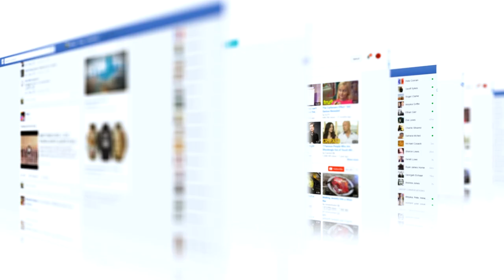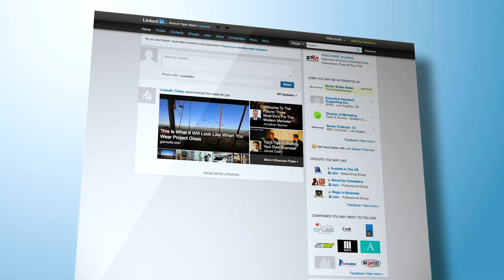Do This Every Week - Ricky Carruth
Download all my free real estate scripts and the 60 Day Challenge for real estate agents in the free courses Grab my new ebook "HOW I MAKE A MILLION DOLLAS EVERY YEAR IN REAL ESTATE USING EMAIL"